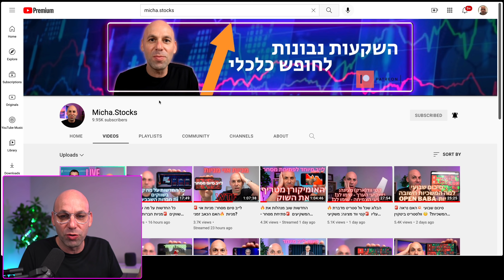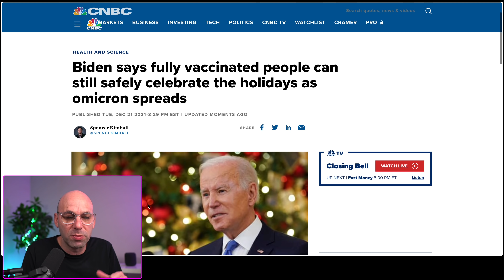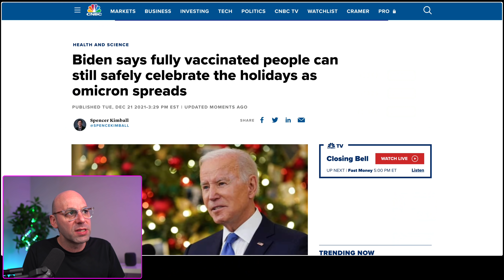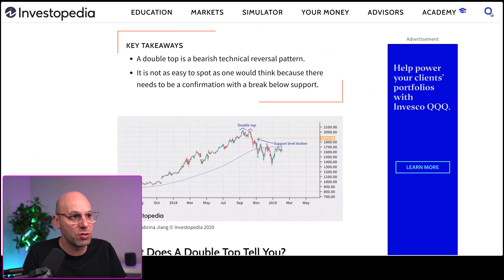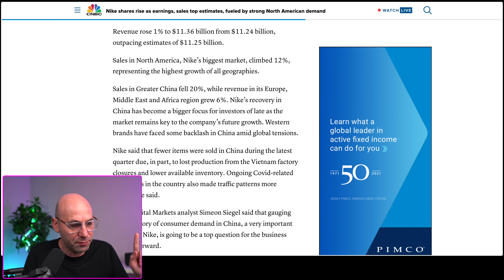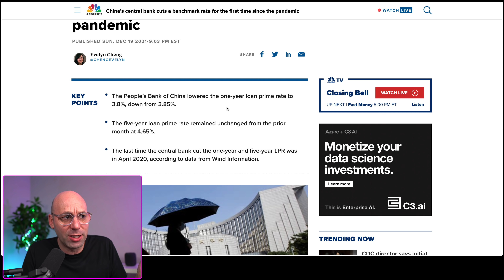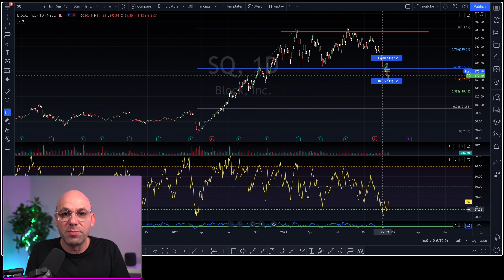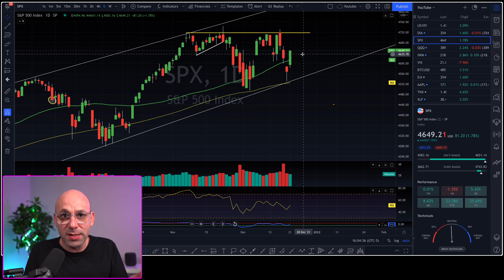💥קצת ירוק בעיינים 🚨למה אני מוטרד מסין 🚀 ומניית סקוור SQ 🔥